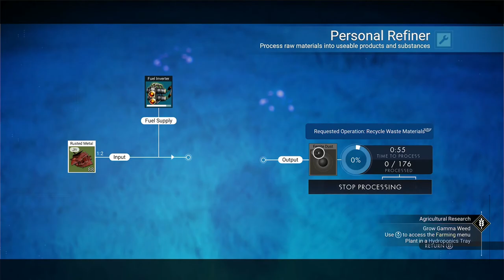No Man's Sky Series, Episode 37: TIME FOR BASE STAFF LEARNING AGAIN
With most everything involving -null- semi-completed, I circle back to finishing stuff with the base staff, by helping give the farmer some Fungal Mould, and then hunting down Gamma Weed to continue our learning about farming with them, in an older star system.